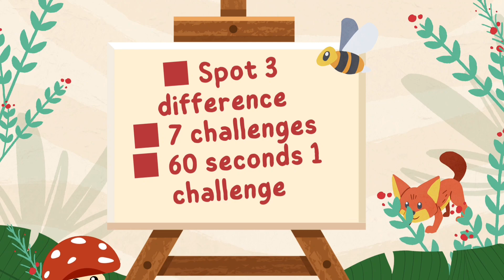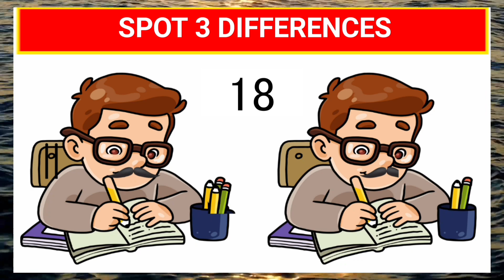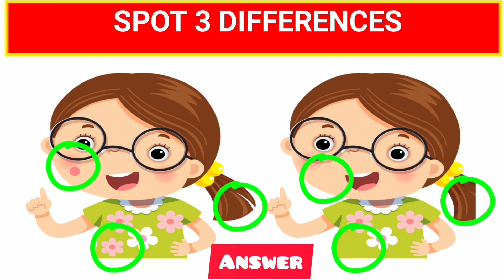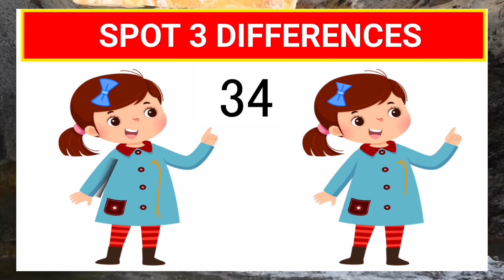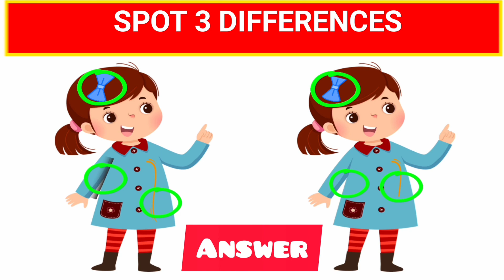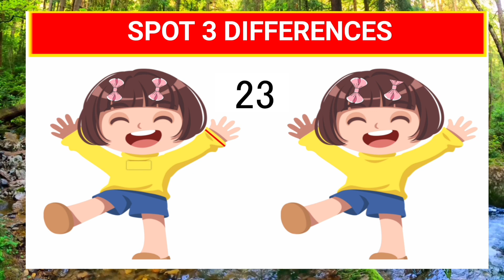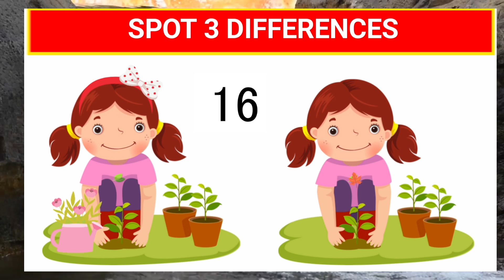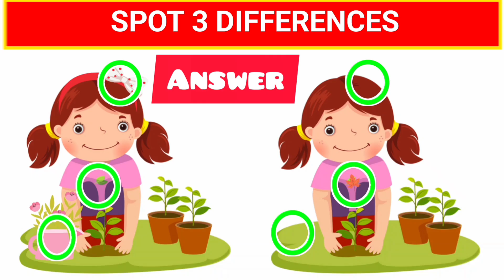Spot the difference game easy || Spot the hidden differences || Day 2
Spot the difference game easy || Spot the hidden differences